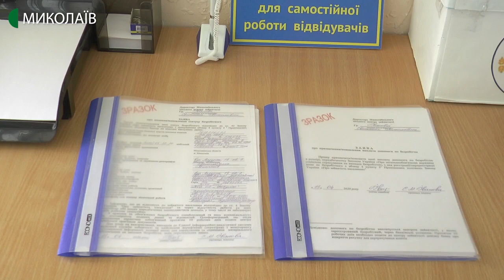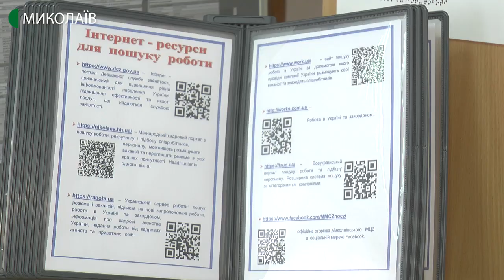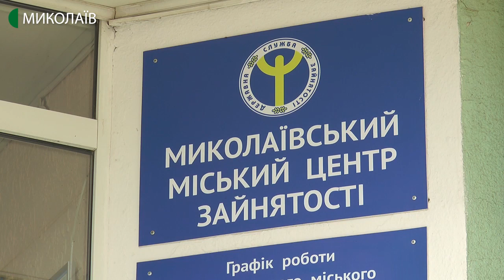Мінімальна виплата миколаївським безробітним збільшилась на 350 гривень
Із 650 гривень до тисячі. В Україні на період карантину збільшили розмір мінімальної грошової допомоги для трьох категорій безробітних.